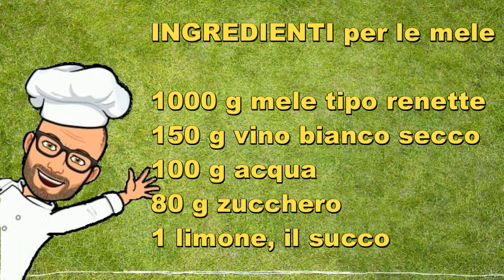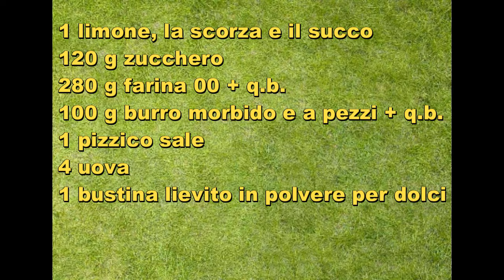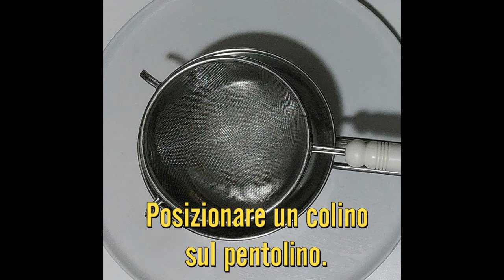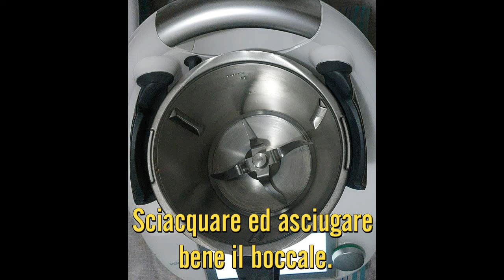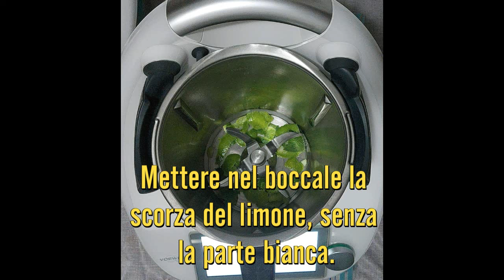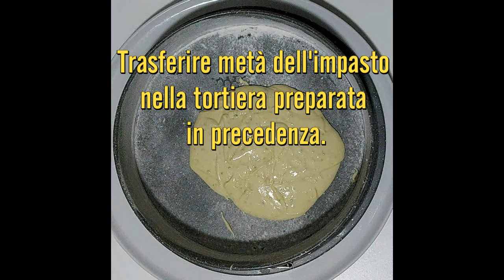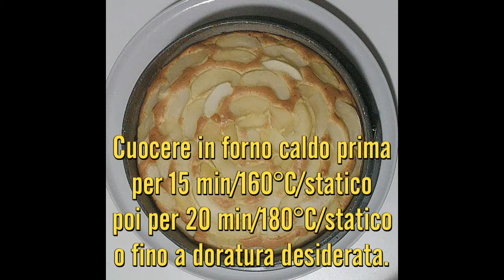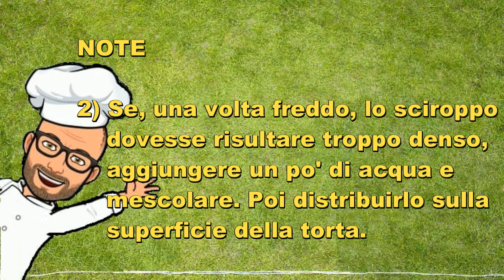Torta di mele lucida Bimby Tm6 Tm5 Tm31 Thermonix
La torta di mele è sempre buona e facile da fare, qualsiasi ricetta si segua.

Tempo fa avevo trovato un'ottima ricetta per una torta di mele gustosa e bella da vedere perchè lucida. Purtroppo avevo perso la ricetta e per tanto tempo non l'ho più trovata.

Finalmente dopo tante ricerche ho ritrovato la ricetta di questa torta di mele che è una ricetta per il Bimby Tm31 ma può essere fatta anche con il Tm6 e il Tm5, e , volendo, anche con il Tm21 se le mele vengono cotte in un pentolino.

La ricetta per questa torta di mele è un po' lunga ma comunque semplice da seguire, però il risultato è veramente buono e bello da vedere.

Penso che pochi conoscano questa ricetta.

La ricetta che vi propongo è quindi una ricetta originale Bimby Tm6 T5m Tm31 Thermomix.